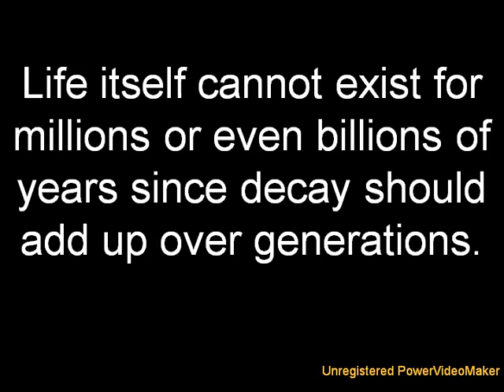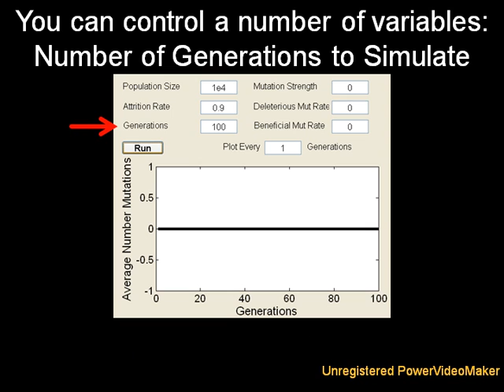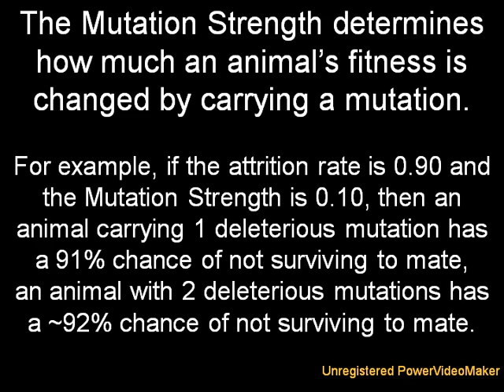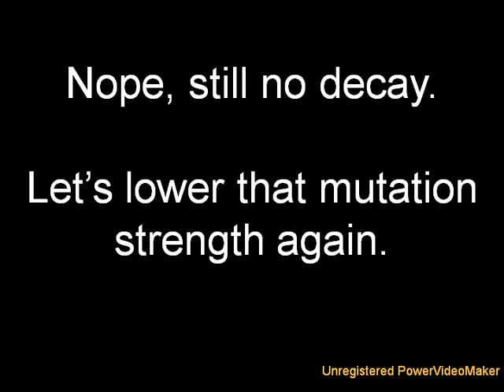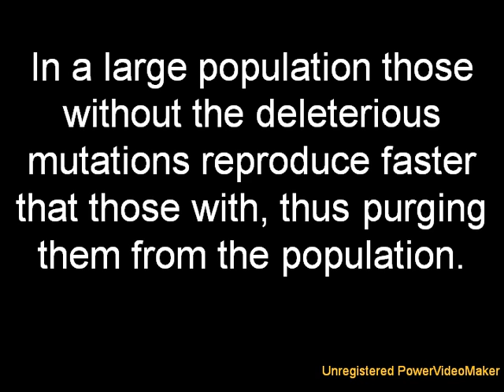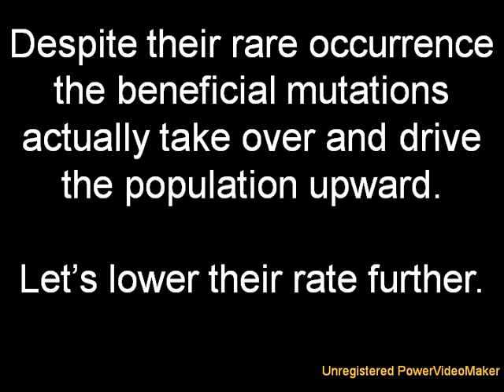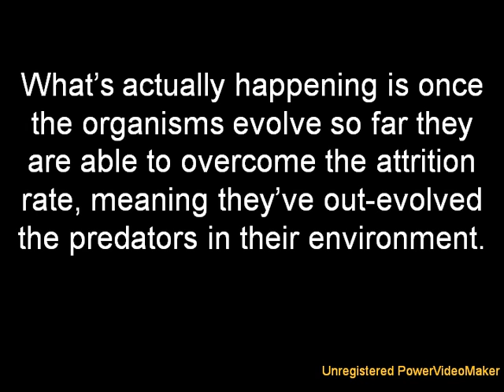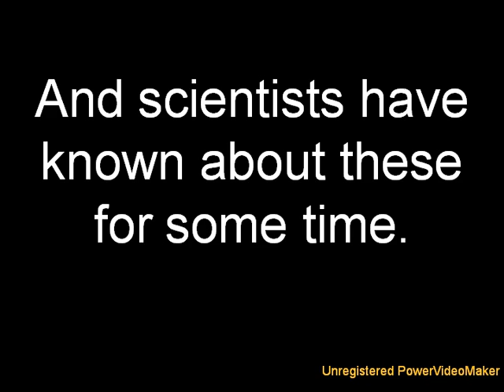How Evolution REALLY Works, Part II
Natural Selection prevents deleterious mutations from spreading throughout a population while fostering the spread of beneficial mutations.

One can get populations to do many things with this simulator.  Just remember, if your parameters are not realistic, your solution will not represent reality.

Predator evolution is simulated by scaling the populations mean survival probability back to the attrition rate.  Example. If the Attrition rate is 0.9 and every member of the population has a number of beneficial mutations then the mean probability of death may be 0.8.  If the predators were allowed to evolve (as they would in nature) that would scale the mean death probability back to 0.9.  This is known as the Red Queen Hypothesis.  The organisms have to keep evolving just to stand still.  Without predator evolution enough beneficial mutations can pile up to lower the death probability to 0 (or nearly so).  This would stop selection as every member would live to mate.

Error: I stated that without selection, evolution stops.  This is not entirely true.  Genetic drift operates in the absence of selection. It is one mechanism by which neutral mutations can become fixed in a populations.